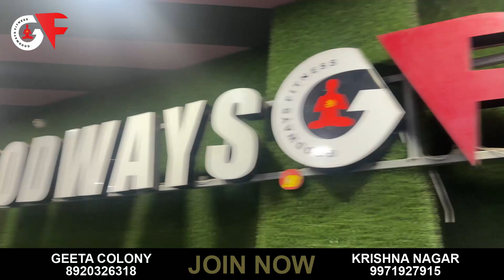Stepper Workout || Only for Females | Goodways Fitness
Only for Females
Join Now
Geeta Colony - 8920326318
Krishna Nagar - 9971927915